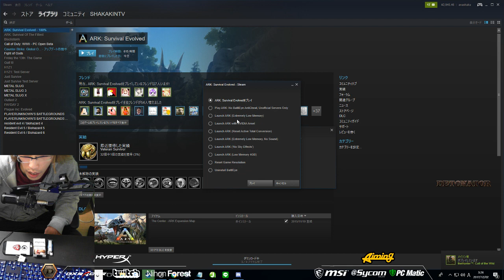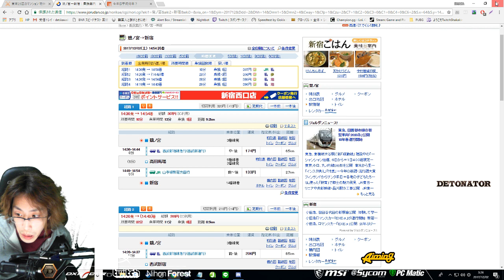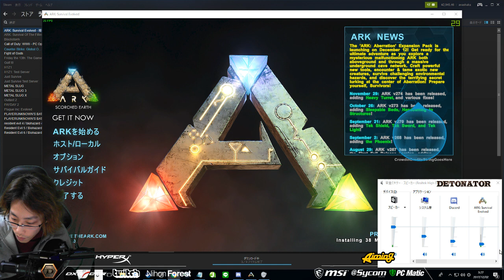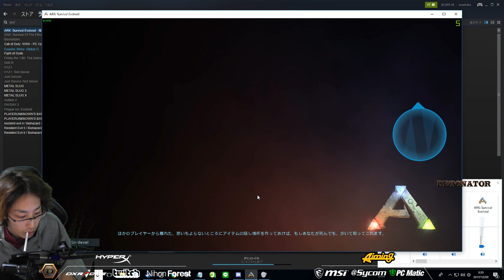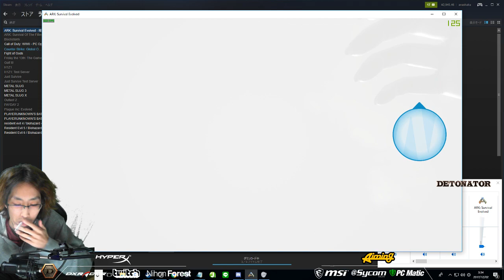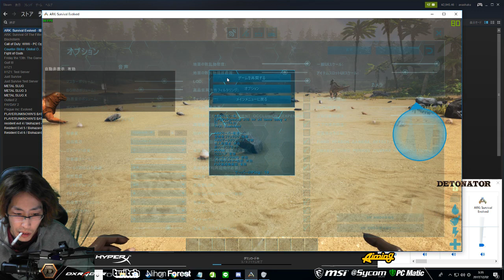#1 ARKスタート